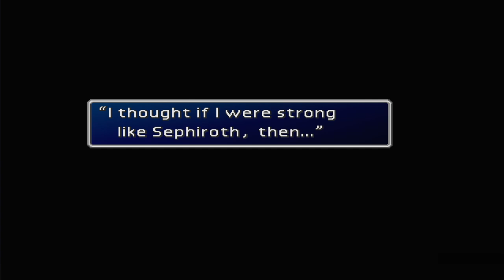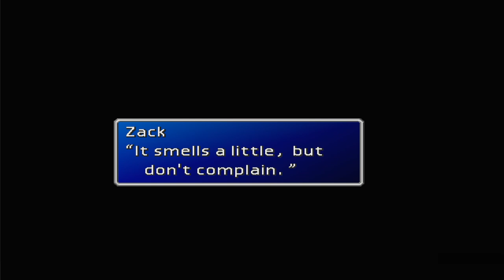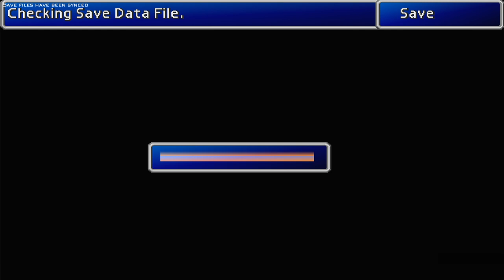FFVII Gameplay Huge Materia e a volta de Cloud na história